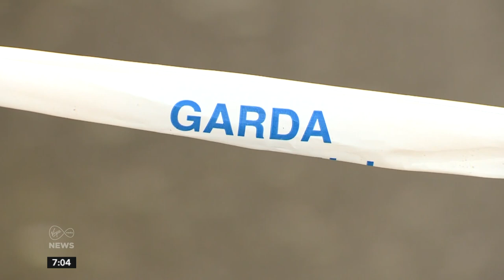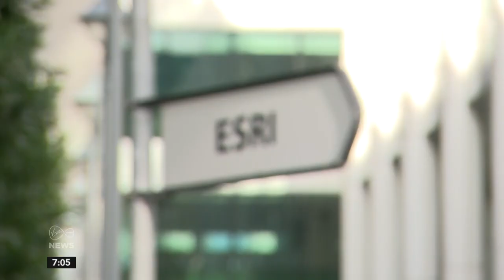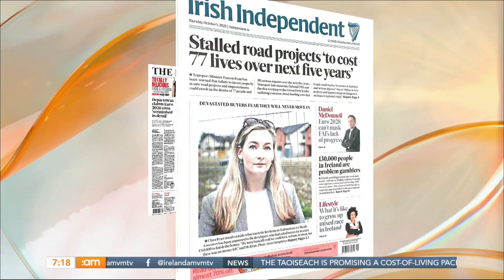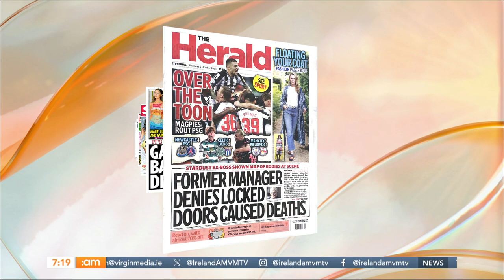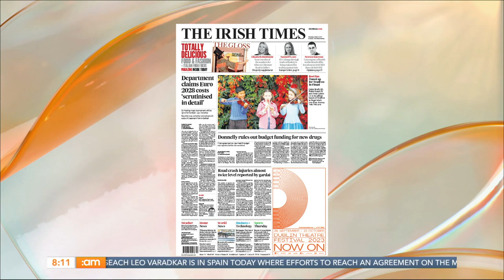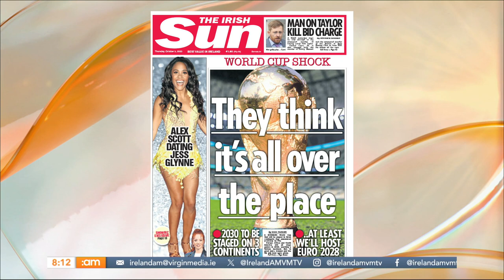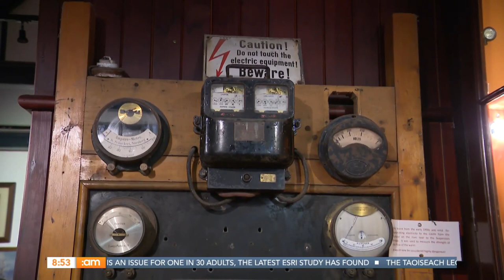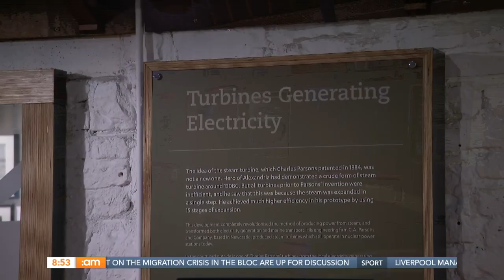Witchcraft & Sex Magic, E-Scooter Regulations, Cheeseburger Spring Rolls! | Ireland AM (05/10/23)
🥳THRILLED IT'S THURSDAY🥳

Good morning! We are one day away from Friday and we have an amazing show lined up to start your day off right! ✨

We're asking if a university degree is as valuable as it once was, discuss sex magic with a practicing witch and we hear about all the latest streaming and movie releases.

00:00 | Good Morning!
03:13 | News with Anne O'Donnell
11:56 | Headlines
23:15 | E-Scooter Regulations
30:55 | Over-Qualified Workforce
43:03 | Texts
46:17 |  Raising Cancer Awareness
59:50 | Cheeseburger Spring Rolls
1:06:13 | Birr Castle
1:16:09 | Texts
1:20:37 | Witchcraft & Sex Magic
1:29:43 | Texts
1:30:40 | Ireland's Hidden Heartlands
1:35:52 | Movies With Brian